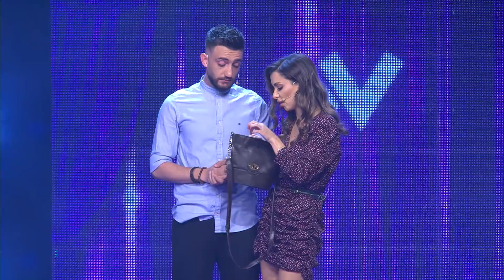Women's Club 55 - Stories /Զիրոյան, Պոնչ, Զառա, Տոմա, Սոնա/